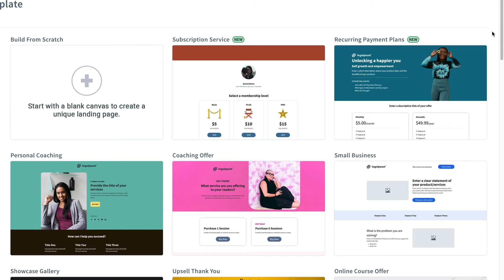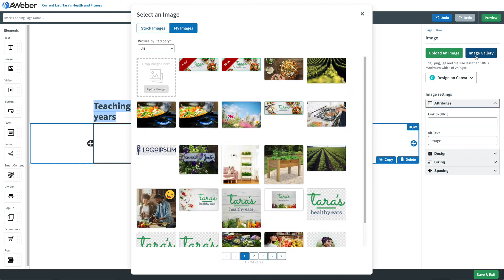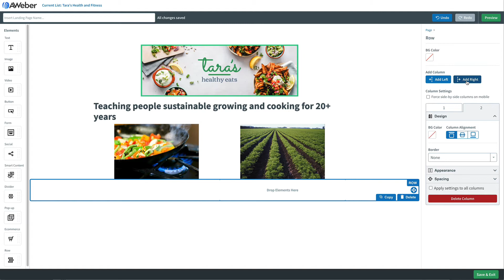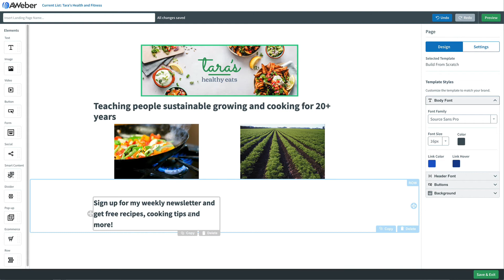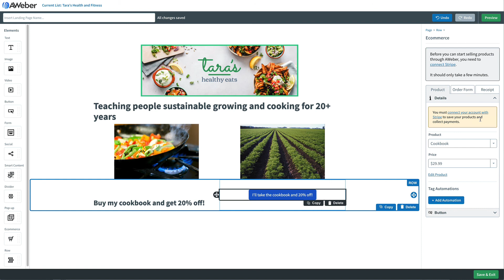Building a landing page from scratch in AWeber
AWeber offers a lot of great Landing Page templates, but what is you want to build your Landing Page from scratch? Find out how!

AWeber is on a mission to help small businesses make a big impact. Our powerful marketing software makes it easy for you to build deeper relationships with your audience while growing your business.

AWeber has the tools you need to make promoting your business a breeze.
~ Email Marketing
~ Professional Templates
~ Email Automation
~ Landing Pages

Already a customer? Join our supportive community of more than 4,000 entrepreneurs (and growing!) on Facebook

00:00 How to build a landing page from scratch in AWeber
00:23 Create a logo in Canva
01:00 Add text
01:21 Add images
01:57 Add space and dividers
02:40 Add a sign up form
03:20 Add a product
04:18 Create your landing page today